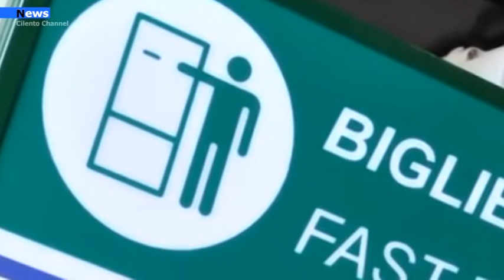Campania: Nuova ordinanza Scuola, mobilità e ristorazione.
La nuova ordinanza n. 85 del 26/10/2020 contiene misure per la prevenzione e il contenimento dell’epidemia da COVID-19, in particolare sui temi della scuola, della mobilità e delle attività di ristorazione.